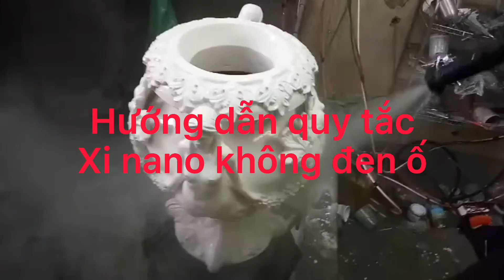Quy tắc xi nano sản phẩm lớn không đen ố-Hướng dẫn xi nano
Chúng tôi hướng dẫn - mạ vàng 24k trên mọi chất liệu, và nhận chuyển giao công nghệ mạ vàng-cung cấp máy, hoá chất mạ vàng-Tư vấn miễn phí
✍️ Học phần I: Kỹ thuật căn bản về công nghệ mạ điện phân( mạ nhúng)
✍️ Học phần III: Tìm hiểu các qui trình mạ đồng, thép, hợp kim, nhôm…
✍️ Học phần IV: Thao tác sửa nguội, phớt sản phẩm
QUY TRÌNH CƠ BẢN:
➡ Máy móc gồm:
- Máy phớt
- Máy rung
➡ Hóa chất cơ bản:
➡ Hóa chất khác:
🏠: số 48 ngõ 26 Nguyên Hồng - Đống Đa - Hà Nội